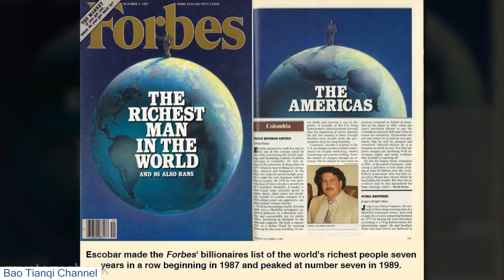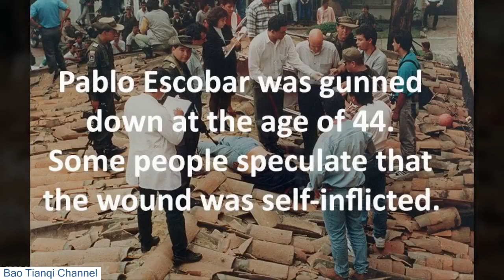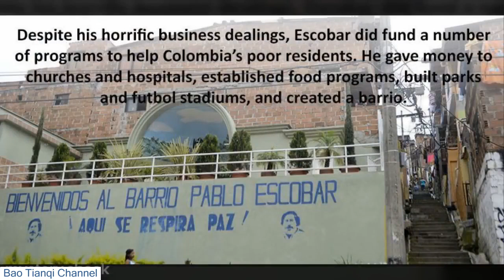Crazy Facts About Pablo Escobar [ Daily Pics ]